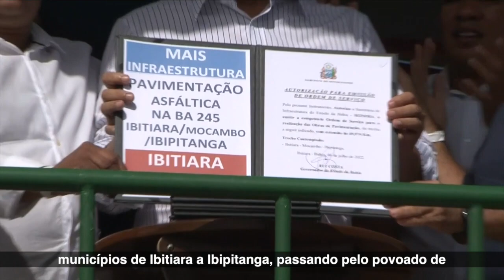06.07 - AÇÕES EM IBITIARA